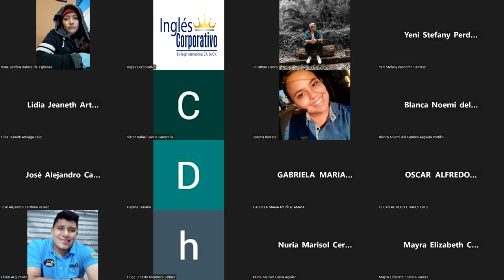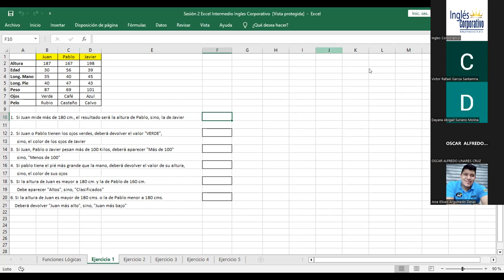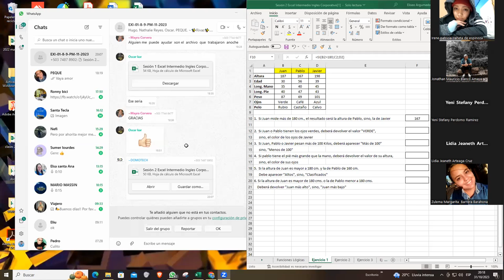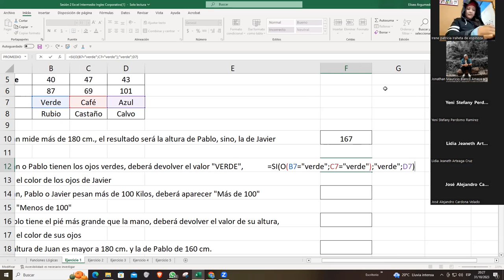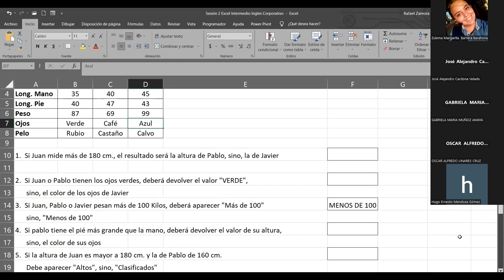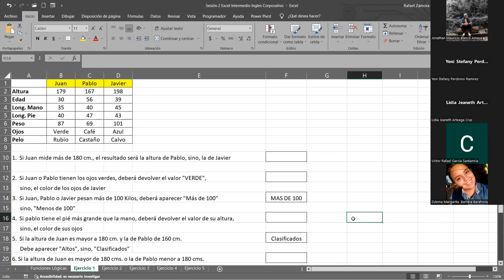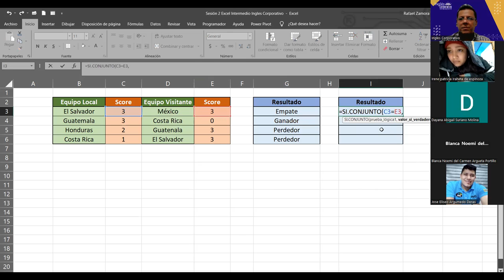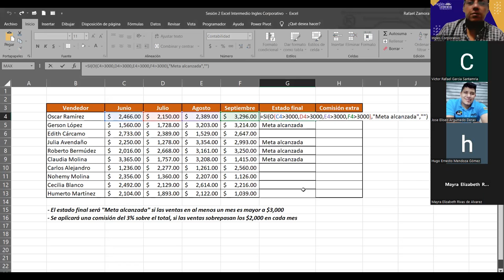SESION 2 31/10/2023-EXI-01-8-9PM-11-2023-ZAMORA-Función SI anidada